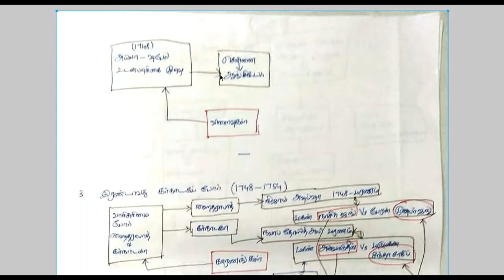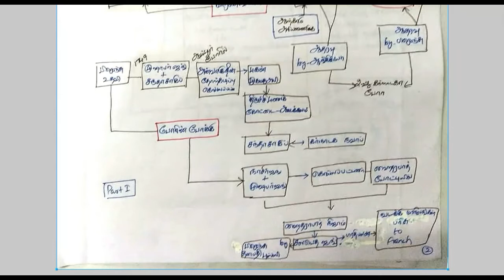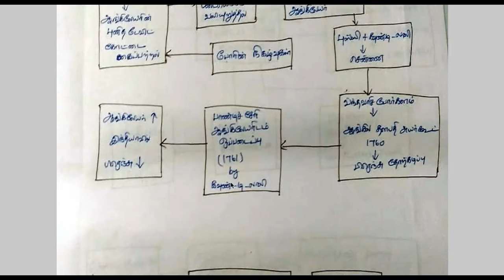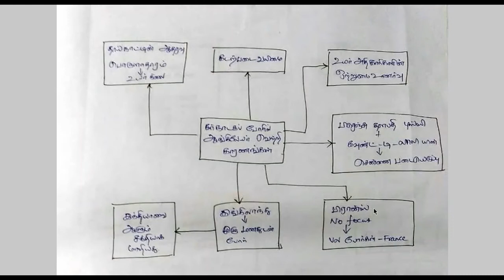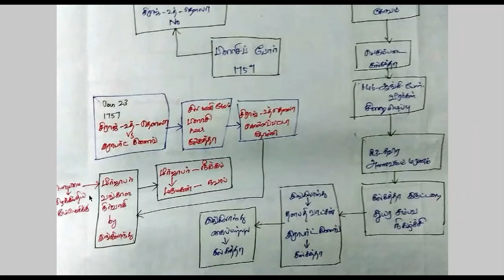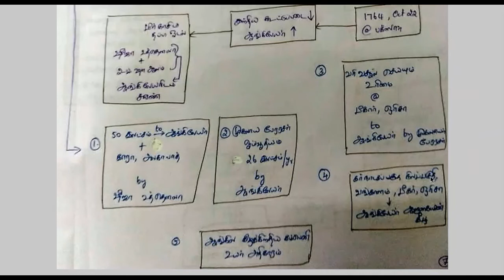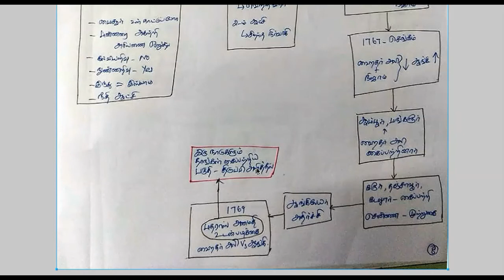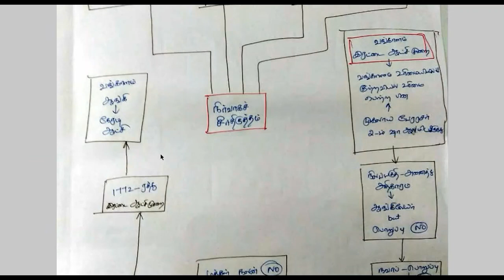Carnatic wars I Indian National Movement இந்திய தேசிய இயக்கம் TNPSC INM -Part-2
Carnatic wars (கர்நாடகப் போர்கள்) Class 8 in Tamil -INM
# Carnatic wars